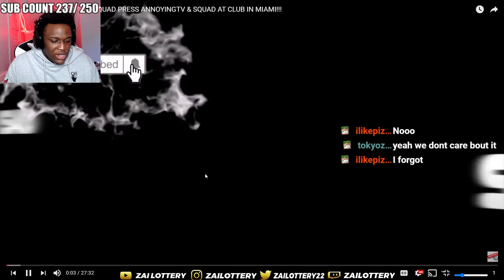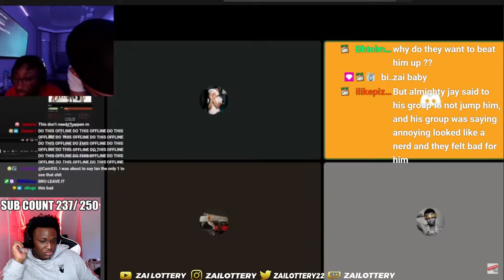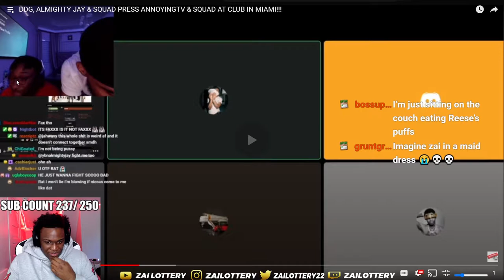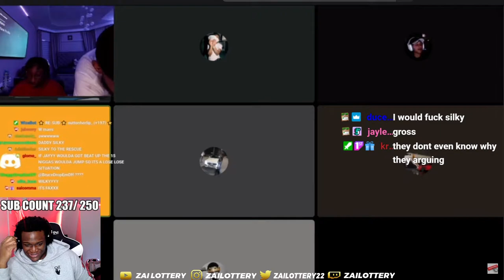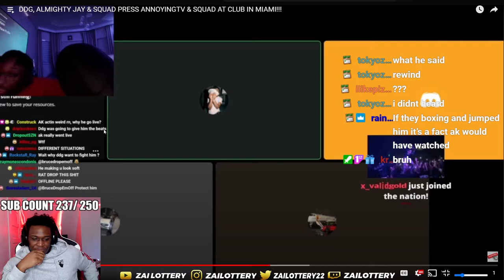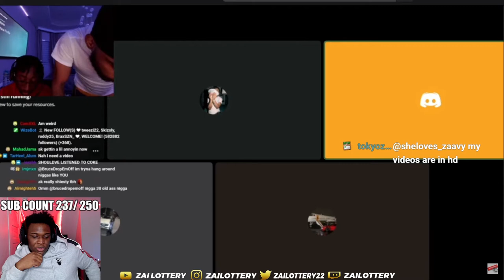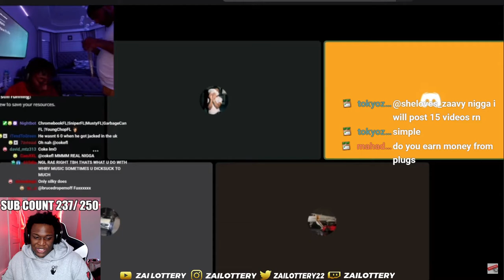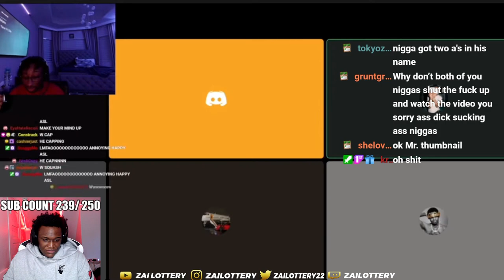15 VS 4 !!! THEY GOT HOPPED... DDG, ALMIGHTY JAY & ANNOYING GET INTO A HEATED SITUATION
FOLLOW MY